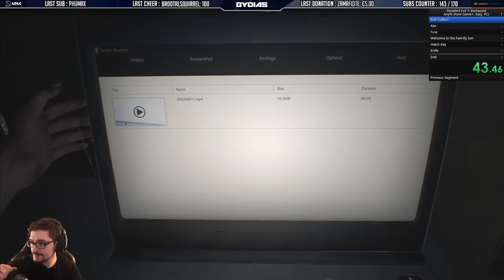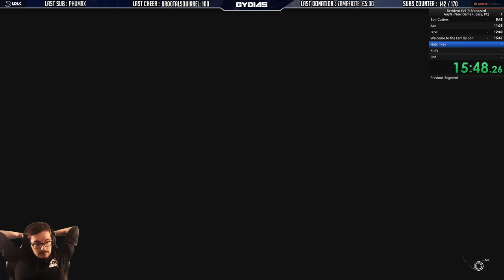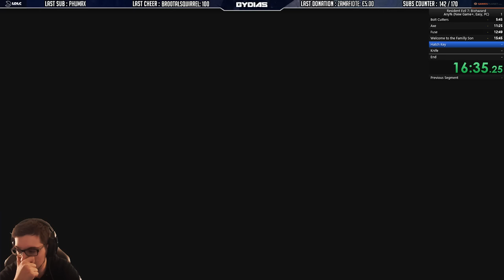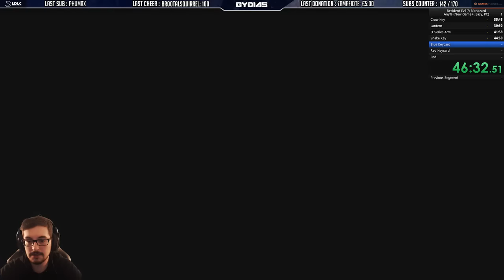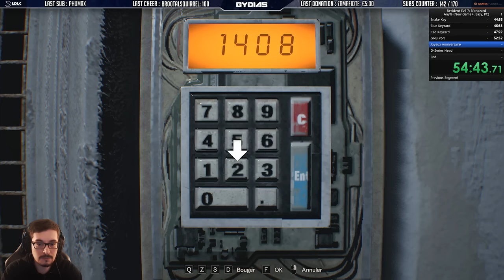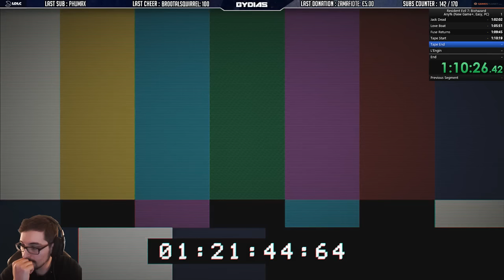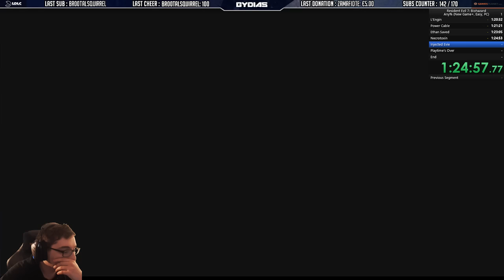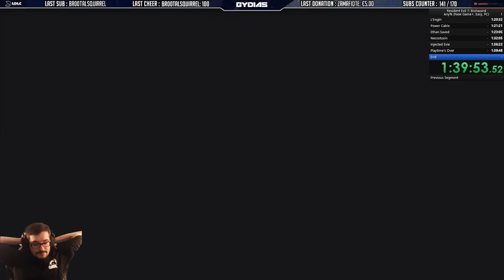Resident Evil 7 Easy NG+ Any% 1:39:09 IGT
VOD de ma chaîne Twitch !